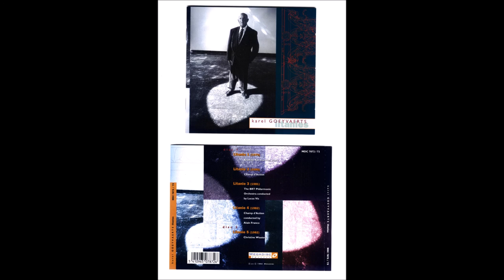Karel Goeyvaerts - Litanie 5 (for harpsichord and tape)1982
Karel Goeyvaerts (Amberes, Bélgica, 8 junio 1923 a 3 febrero 1993, Amberes). mas info...